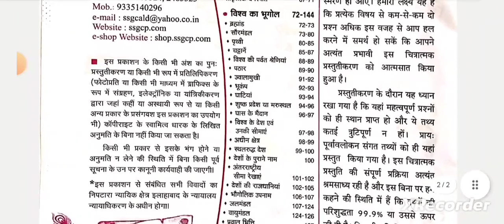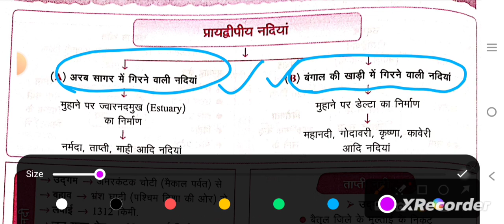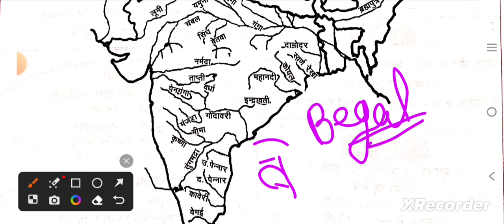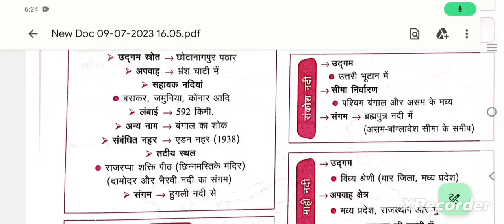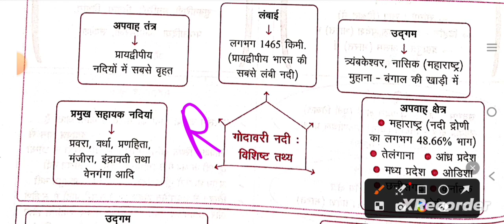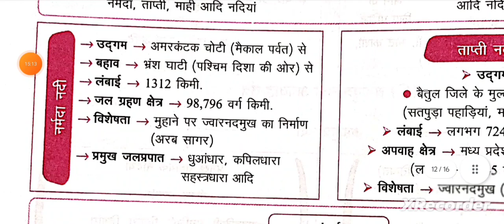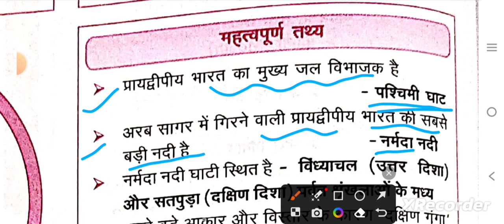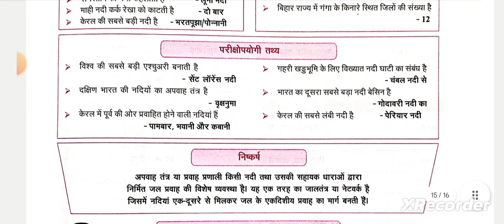drishti GS Ghatnachakra Indian Geography Part-8 Flowchart//दृष्टि घटनाचक्र चित्रात्मक प्रस्तुति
Eye drishti GS Ghatnachakra INDIAN GEOGRAPHY part-8 Flowchart//दृष्टि घटनाचक्र चित्रात्मक प्रस्तुति

or Study lovers UPPSC

Best  Booklist And📚 Strategy For UP PCS RO ,ARO
समीक्षा अधिकारी /सहायक समीक्षा अधिकारी
 विगत वर्ष के पेपर 2021
RO/ARO Prelims Questions Paper  2021(PYQ)
Best test series for ro aro exam 2023

uppcsnews uppcsgeography #@Sudrishti PCS @UPSC HINT @Seema Gupta UP Secretariat Lucknow @Shanti Bhushan UP Secretariat Lucknow @Jai Ho Study @Exam @DECODE EXAM @PW Sarkari Exams

#uppscroaroexamdate uppsc @DECODE EXAM @Mahendras: Online Videos For Govt. Exams @UP PCS EXAMS BY CHANDRA INSTITUTE @UPPCS POSSIBLE @TARGET with alok @Azad IAS Academy@AnujChaturvedi @KhanSirPatnaKhanGs @DrishtiIASvideos
#uppscroaroexamdate uppsc @DECODE EXAM @Mahendras Online Videos For Govt. Exams @UP PCS EXAMS BY CHANDRA INSTITUTE @UPPCS POSSIBLE @TARGET with alok @Azad IAS Academy Unit Of Azad Group @Target Study IQ upsc upscaspirants upscexam upscinterview@OnlyIASExtended @onlyselectionpoint4976
upscprelims upscpreparation upsssc @Sudrishti PCS @Seema Gupta UP Secretariat Lucknow @ups @upacademy@PhysicsWallah @studyforcivilservices @DECODE EXAM @TARGET with alok @Exampur Motivation @Examy @PW Sarkari Exams @Physics Wallah - Alakh Pandey @Rojgar with Ankit @study for civil services @wifistudy 2.0 @Ankit Inspires India @Unacademy UPSC Articulate @Unacademy UPSC Hindi @Unacademy UP
Gs for ro aro 2023

Study Lovers UPPSC
Study Lover
Gs world test series in English 2023
Gs world test series in hindi 2023
Gs ghatna chakra 2023
gs drishti ghatna chakra uttar pradesh
uppsc ro aro 2023Dhyeya ro aro test series 2023Eye drishti ghatna chakra 2023Gs world test series in englishUnacademy ro aroUppsc ae new vacancy 2023pcs mantra test seriespcs mantra test series 2023ro aro test series manthan iqup ro aro test seriesuppcs ro aro test series 2023uppsc ro aro test seriesuppsc ro aro test series 2023
gs drishti economics
gs drishti science
gs drishti ghatnanachakra history
gs drishti ghatnanachakra polity
up special
environment
miscellaneous !!!